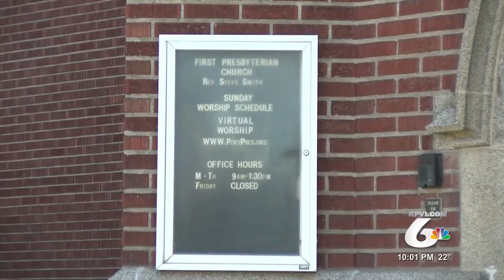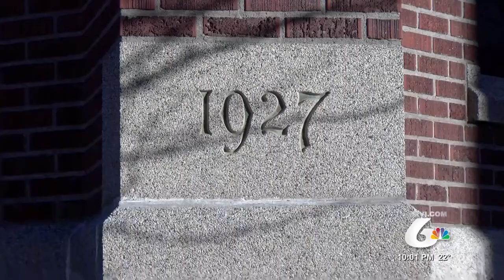Local Church Rings Bell in Honor of Those Lost to COVID